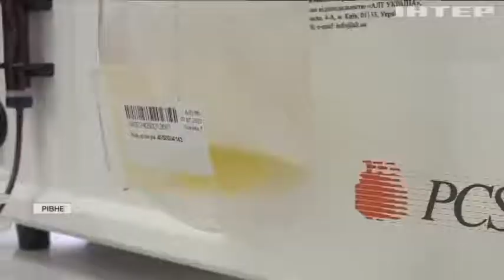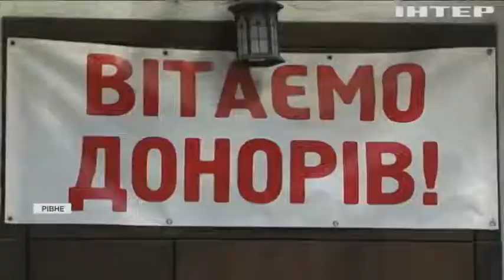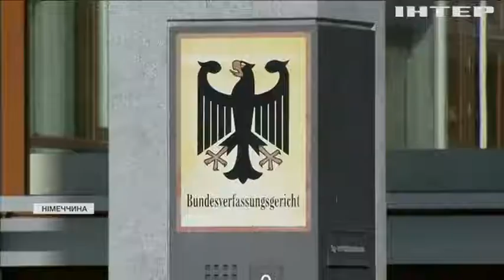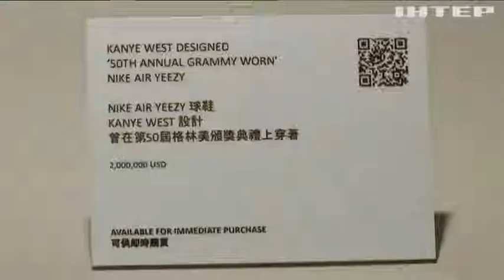Новости 8:00, выпуск за 27 апреля 2021 года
Дивіться у цьому випуску: На засіданні ТКГ розглянуть режим припинення вогню на Донбасі. Нацполіція затримала банду викрадачів елітних авто. Естонію та Фінляндію з'єднає новий підводний тунель.